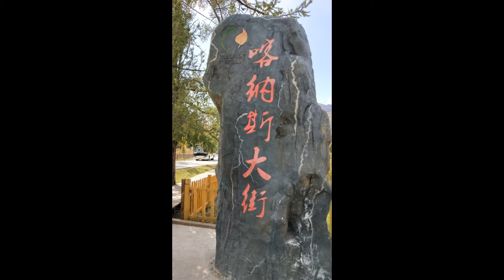北疆秋天美景晚安